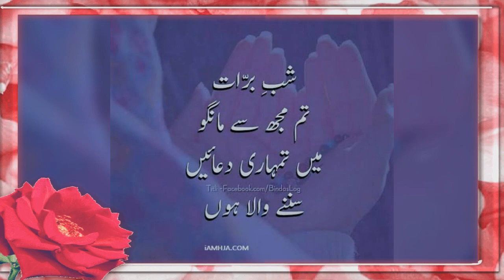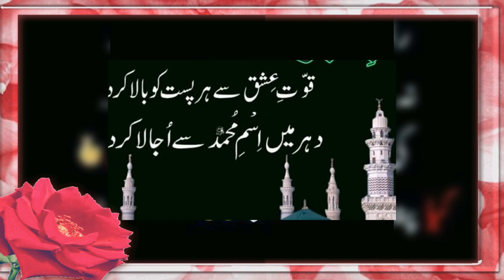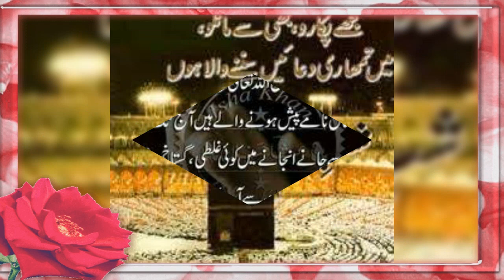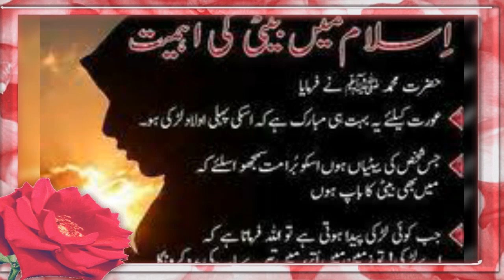Shab e Barat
in my channel you can learn English vocabulary words.